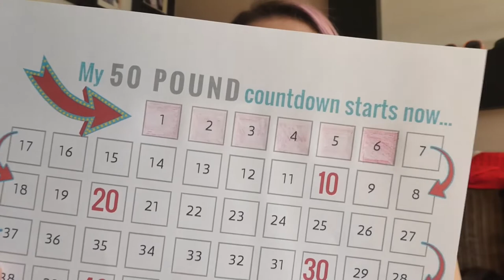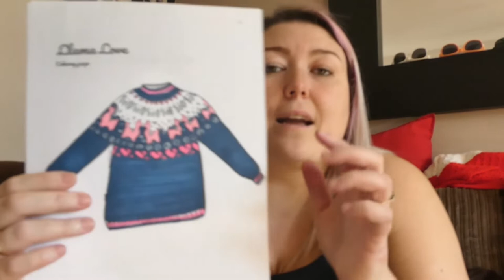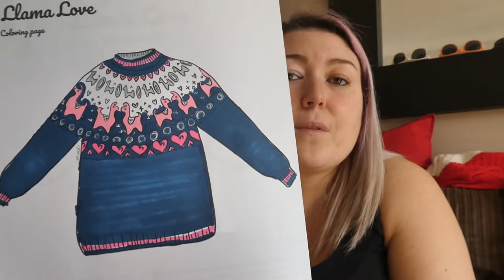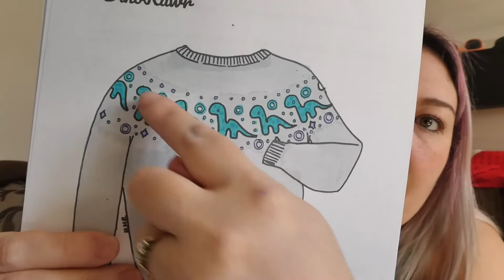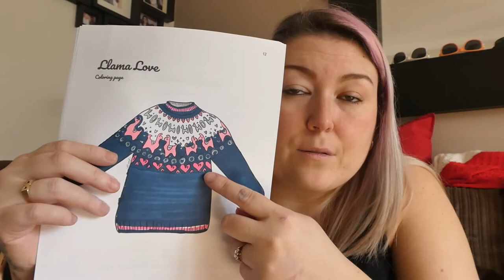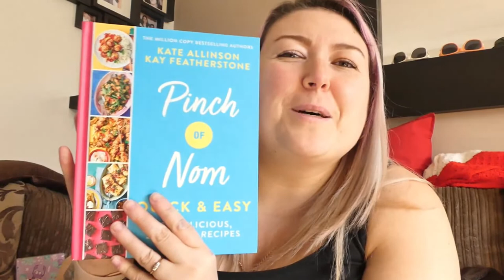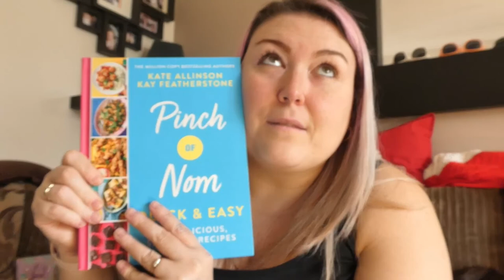Deer Designs - Little Craft Update and Plans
You can find my Etsy Shop Deer Design

Caseys Etsy